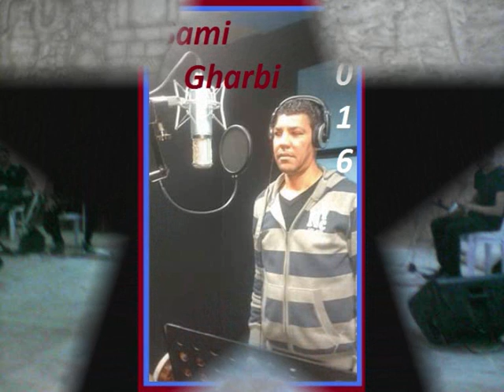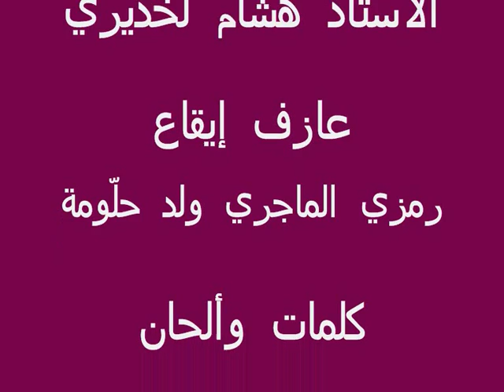حصريّا جديد المطرب الشعبي سامي لغربي ✪ أنا وريدي✪ Ana w Ridi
عزف مزود الأستاذ  هشام لخذيري✪
عازف إيقاع رمزي الماجري (ولد حلّومة)✪
كلمات وألحان الشاعر والملحّن  سعيد بن يوسف✪
كورال  عبد المجيد زرقة  رفقة الفنّان الشاعر  بشير الهيشري ولد صالحة ✪
تمّ التّسجيل باستوديو الفنان المتميّز يوسف مونس✪
مع تحيّات سامي لغربي ✪ ✪ ✪